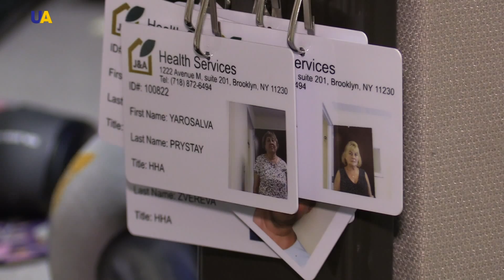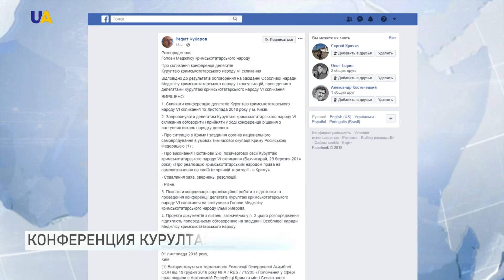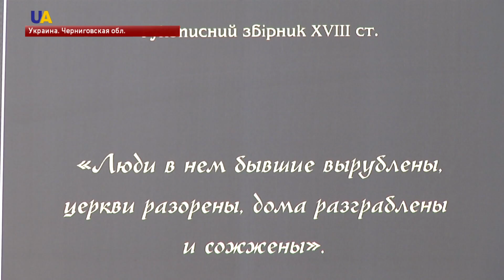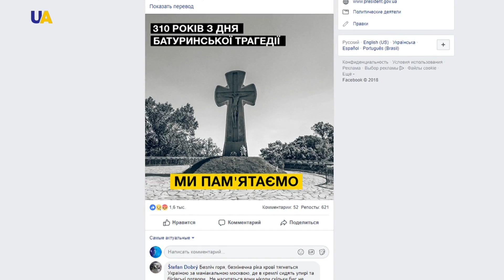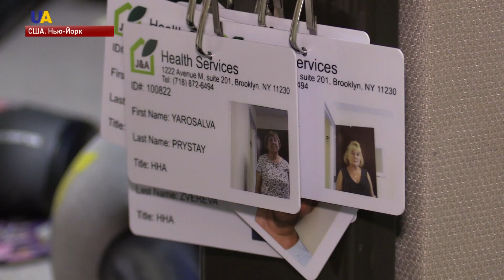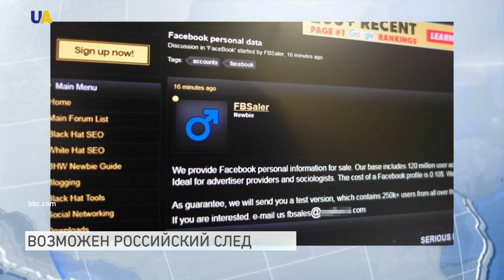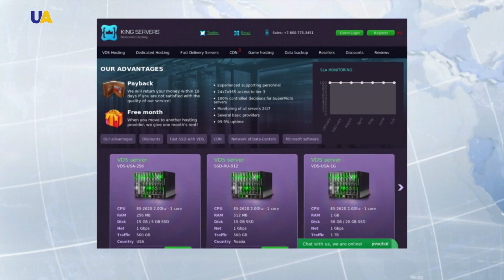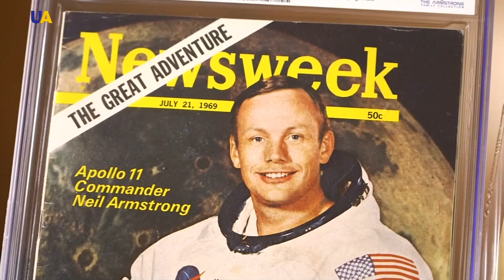Выпуск новостей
Смотрите в этом выпуске:
- Российский суд не смог продлить арест Павлу Грибу потому, что не пришел переводчик с украинского.
- Меджлис созывает конференцию делегатов Курултая крымскотатарского народа.
- 10 раз с начала суток оккупанты обстреляли позиции Объединенных сил на Донбассе.
- Общенациональной минутой молчания почтили память жертв Батуринской трагедии - в Украине.
- Украинцы открыли в США агентство по уходу на дому для больных после операции и пожилых.
- Конкурс по отбору участников 24-й антарктической экспедиции в самом разгаре.
- В фейсбуке произошла утечка данных, хакеры взломали почти 50 тысяч страниц украинских пользователей.
- Инновационную технологию видеосвязи с использованием голограмм показали в Лондоне.
- В Далласе продают вещи Нила Армстронга, первого человека, ступившего на спутник земли